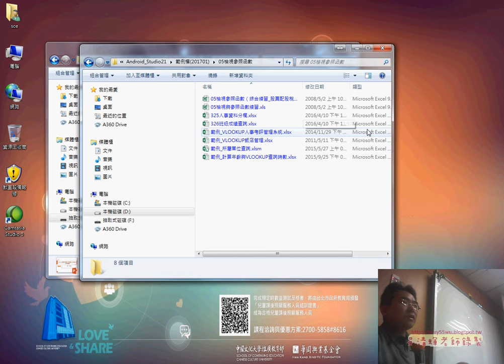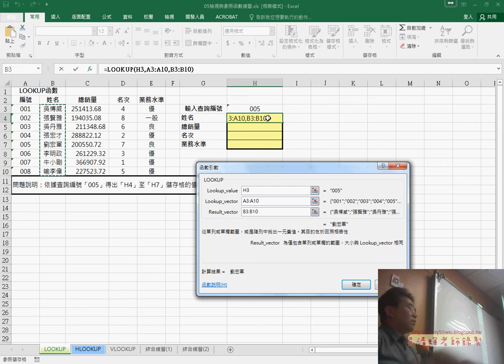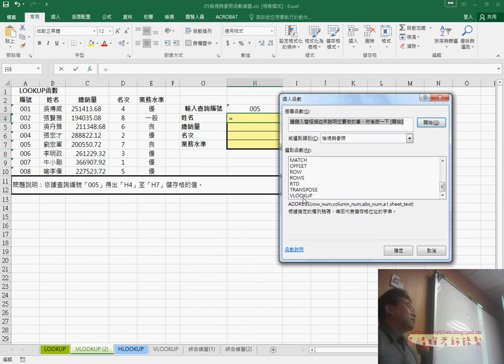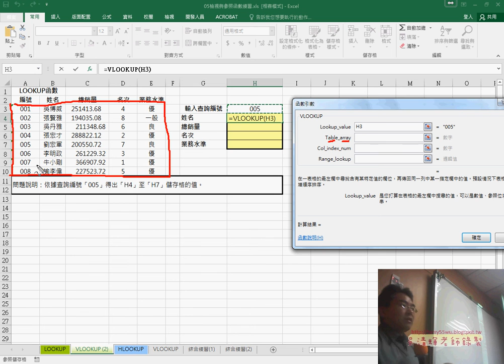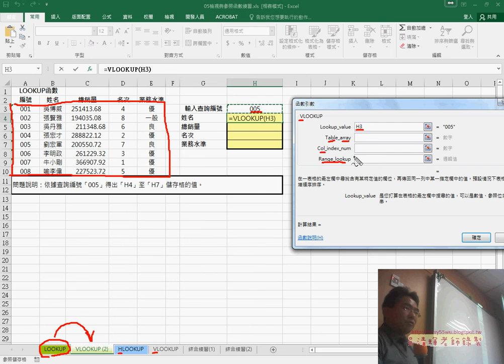03 有VBA記得存成啟用巨集的活頁簿與LOOKUP函數